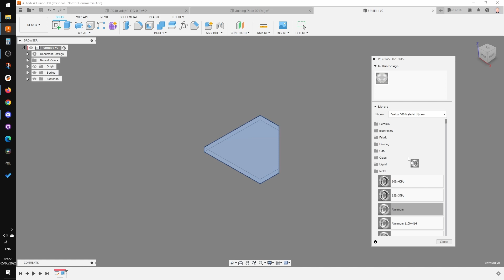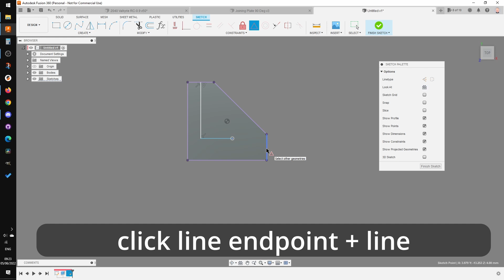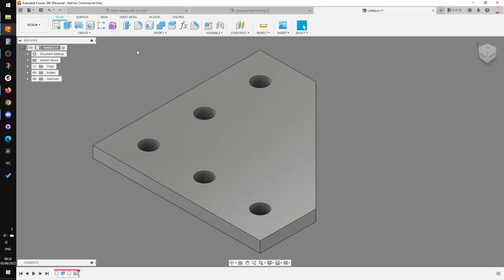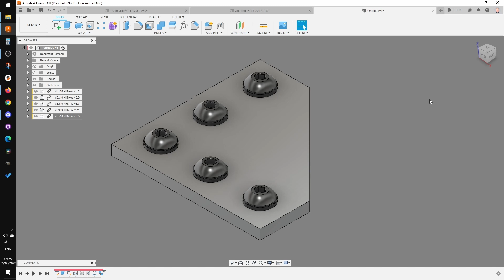5min - FUSION 360 | Noob to Expert In 5 Minutes | 2022 Part 0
5min - FUSION 360 | Noob to Expert In 5 Minutes | 2022 Part 0 - Sketch + extrude + holes + components and arrays and joints + rigid group.

Here are links to the opensource project for you to build